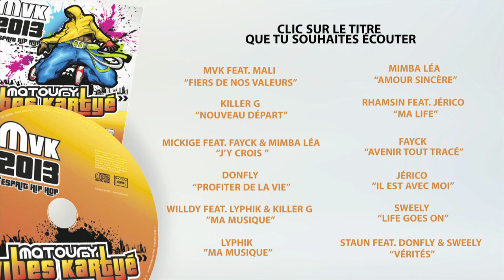Fayck - Avenir tout tracé (Matoury Vibes Kartyé 2013)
Titre n°9 de la compilation "Matoury Vibes Kartyé"
Auteur : Fayck
Compositeur : Teddy Triveillot
Biwa Prod 2013